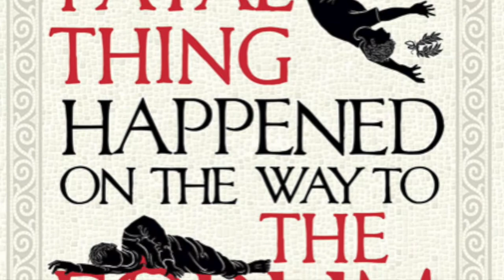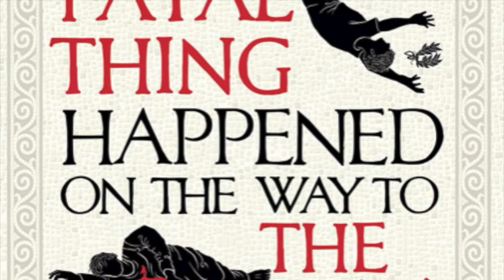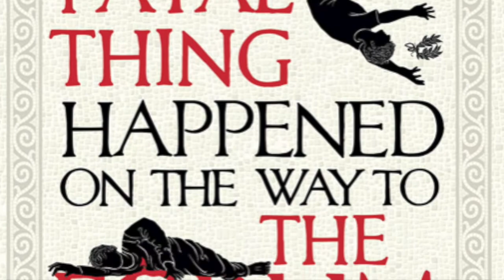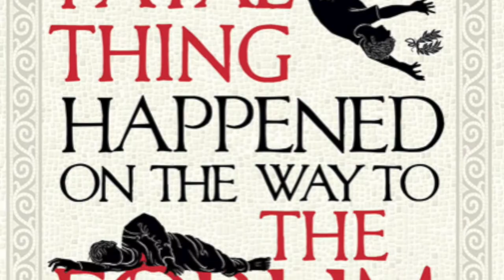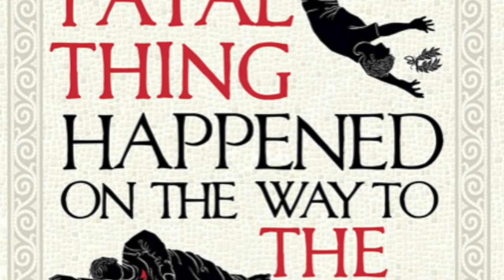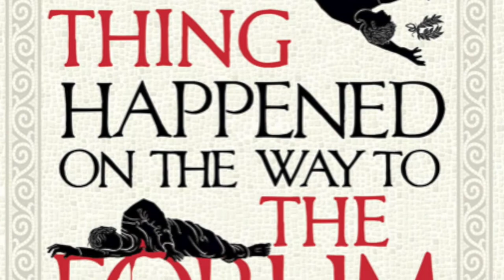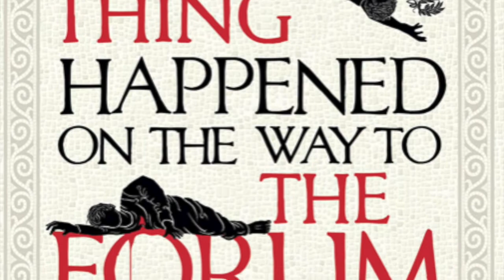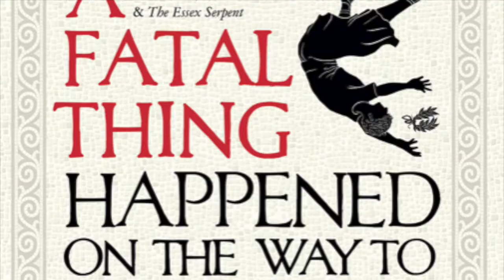History Hack Episode #242: The Romans and Murder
Broadcast 20th October 2020:

Emma Sothon returns to talk about her new book: A Fatal Thing Happened on the Way to the Forum, which looks at Roman attitudes to murder and how it was addressed.